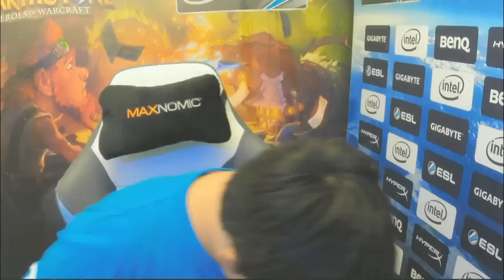StrifeCro vs Xiao Soul - IEM Shenzhen - Fase de grupos - Español - bo3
Los días 16, 17 y 18 de Julio, tuvo lugar en Shenzhen (China), una nueva edición de Intel Extreme Masters, 16 jugadores se enfrentaron para alzarse con la victoria, en un torneo lleno de épico lleno de emocion, desde ESL España os traemos todo el torneo para que podáis verlo, ¡no os lo perdáis!